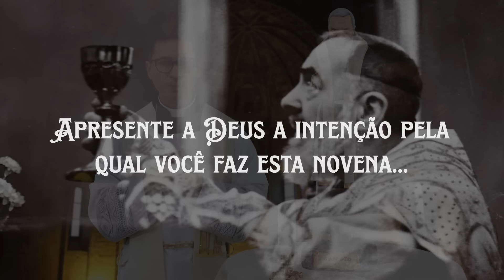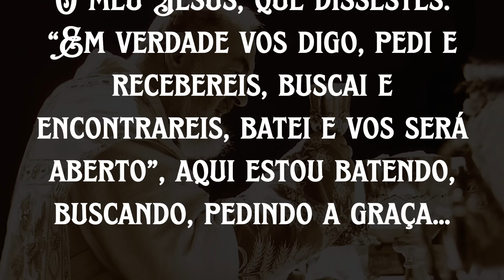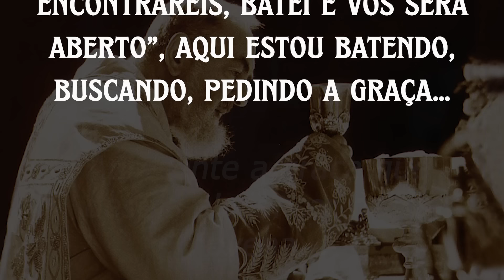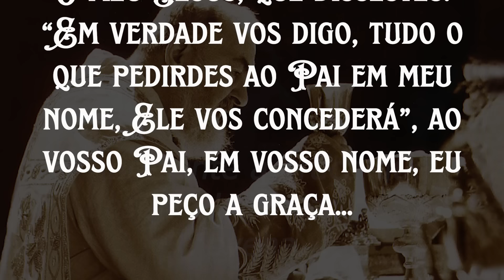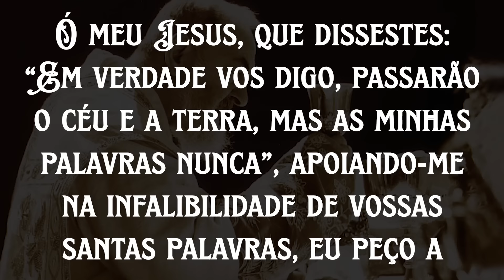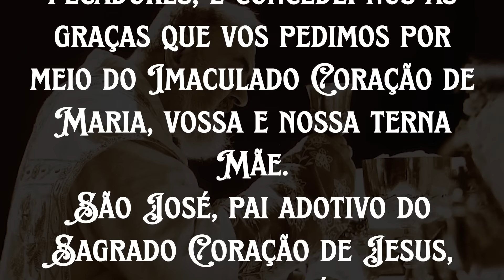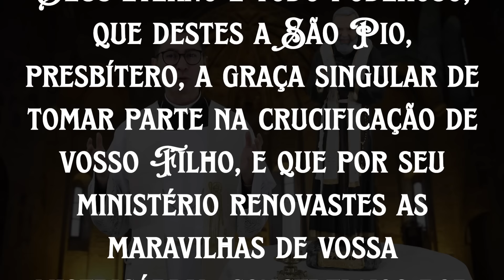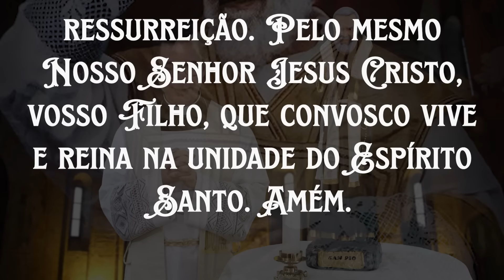Novena a São Pio de Pietrelcina | 5º Dia | Padre Alessandro Bobinton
5º Dia da Novena a São Pio de Pietrelcina.